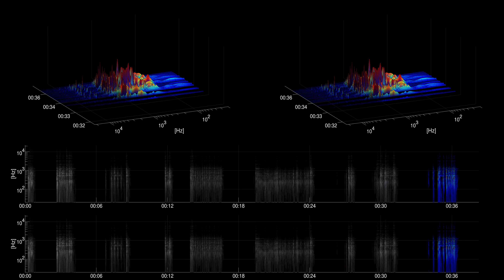[Free sound effect] Household | Porcelain Bowl Drop Short Series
Title: Porcelain Bowl Drop Short Series
Category: Household